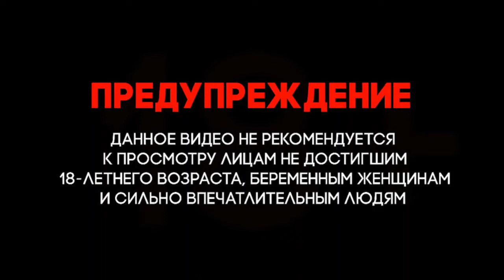Иран. Перевозка одной из трех подводных лодок класса Кило на дороге в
Иран. Iran. Transportation of one of three Kilo class submarines on the road to BandarAbbas.